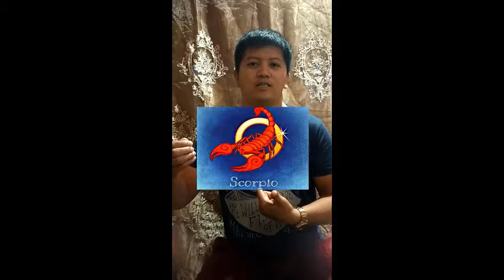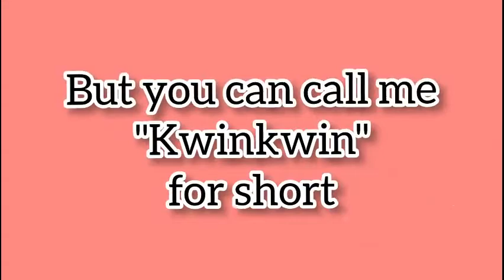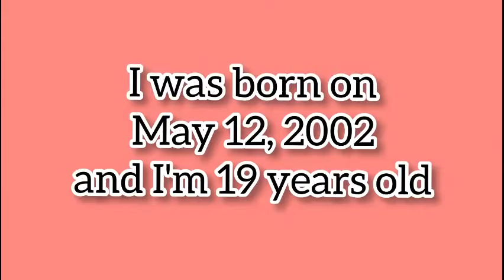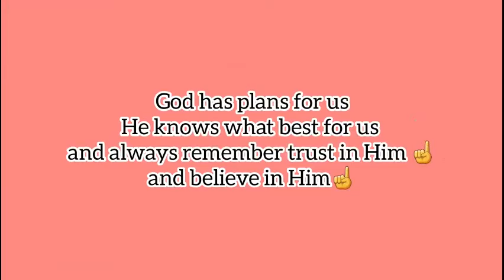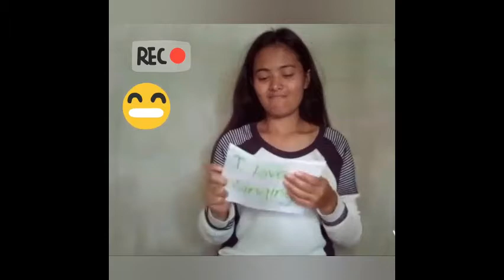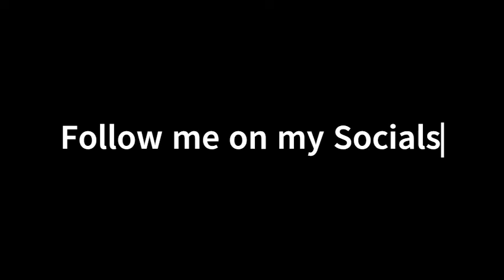Part 7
This are my top pick videos from my GE 2, PE 1, & PE 3 SElf Introdduction video outputs. This is in no particular order. Congratulations on your creative outputs!